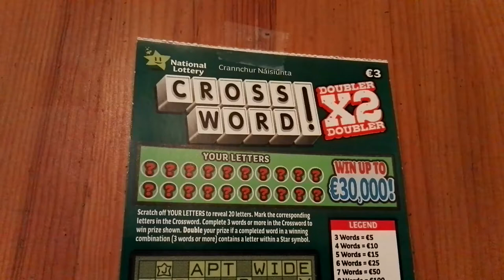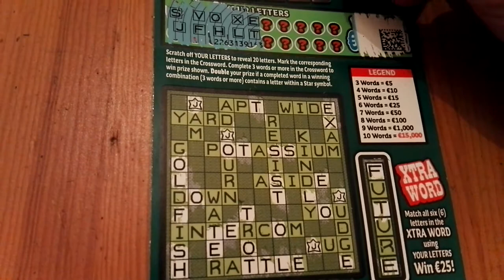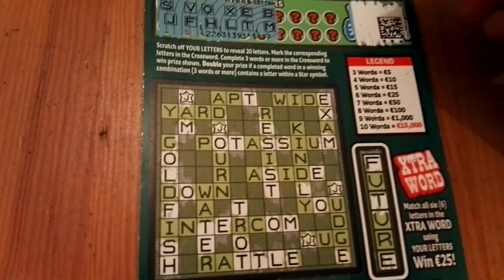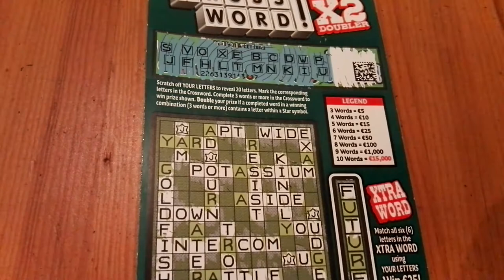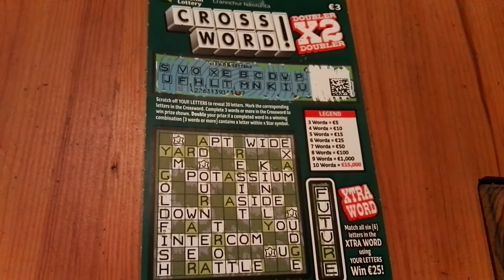Crossword doubler, second of three -#236